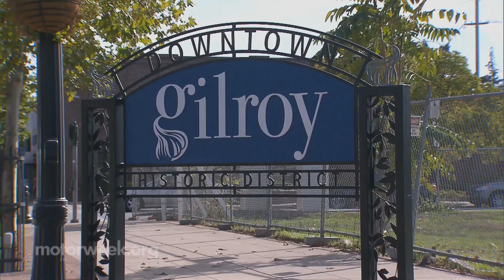MotorWeek | Clean Cities: Electric School Buses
Our success story takes us to California’s Gilroy Unified School District.